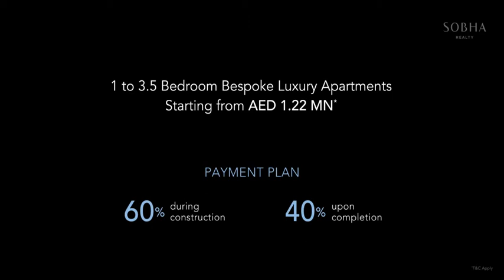Pre-Launch of Apartment Tower at Creek Vista District in Sobha Hartland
Get ready to live on cloud nine with the pre-launch of one of Sobha Hartland’s tallest towers in the Creek Vista District. Discover 1 to 3.5-bedroom apartments for sale in Dubai featuring 360° panoramic views and world-class amenities. Benefit from an exclusive 60:40 payment plan, offering flexibility and luxury living. Explore your dream home and book today!